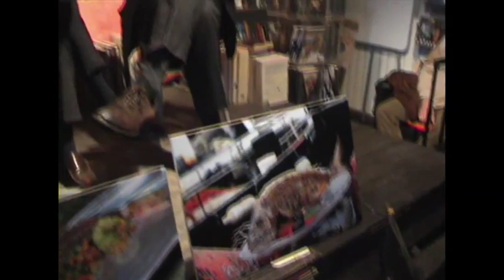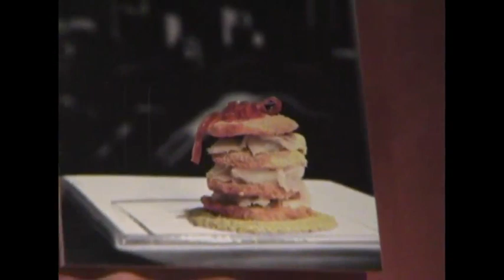" Tra fornelli e cultura" intervista Prof. Paolo Ciolli